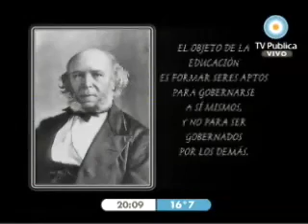macri abucheos 1 - RECORTES EN EDUCACION Y SALUD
feria del libro 2009 abril 23